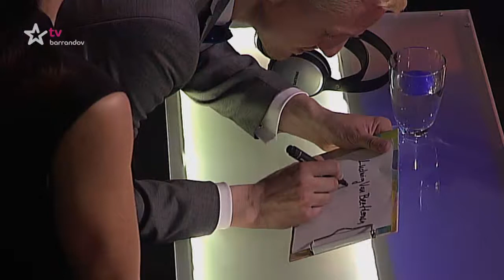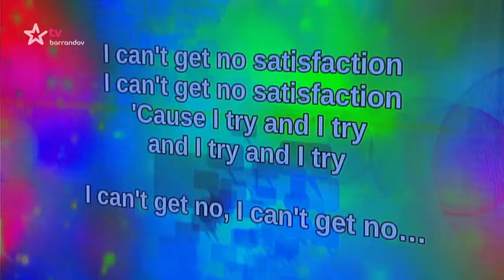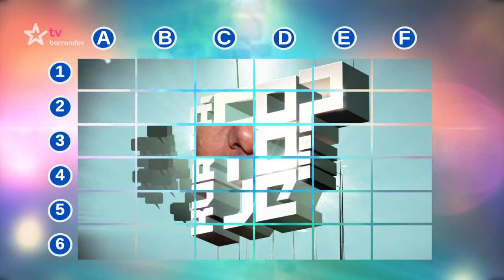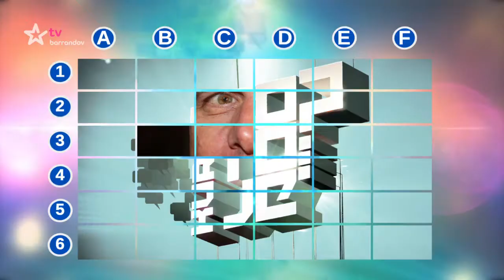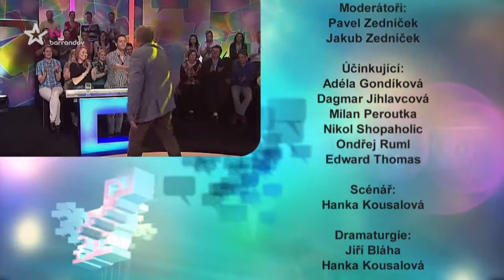Kurňa, co to je? (2017/18)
Páni Zedníčci v akci. Strejda Pavel, synovec Kuba. Jaké tajemné předměty s nimi odhalíme v oblíbeném zábavném pořadu?